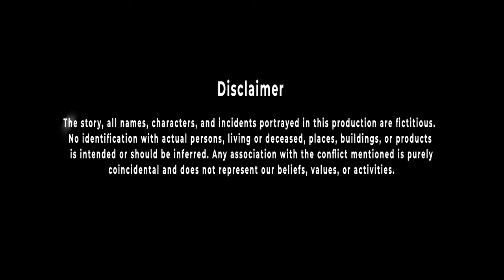"HEROES" OFFICIAL TRAILER. Filmed at Millennia Atlantic University Campus.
We are thrilled to present the much-anticipated trailer of "Heroes" a gripping short film filmed entirely on our MAU campus! Set in a New York City school for children of United Nations ambassadors, "Heroes" unveils a compelling story where unity and courage take center stage.

📚🕊️ In this narrative, young minds from diverse backgrounds join forces to avert a conflict that could trigger a World War. It's a tale of diplomacy, friendship, and the power of collaboration.

🤝💫 A @sociedadactoral SAH film, produced in collaboration with @alphaentertainmentweb showcases not just our campus @mau_fl but the incredible talent that came together to bring this story to life.

Let's support and celebrate the art of storytelling that resonates with our global community.